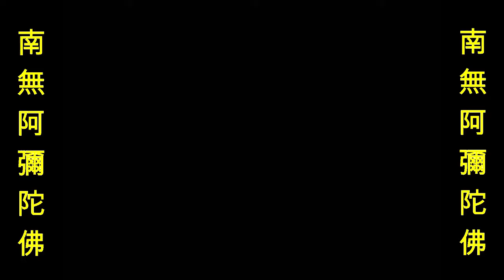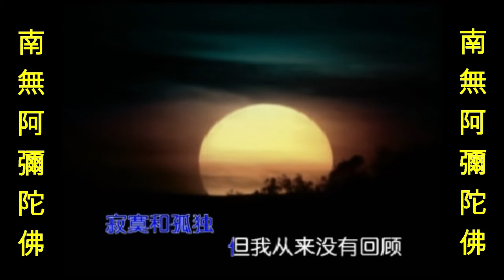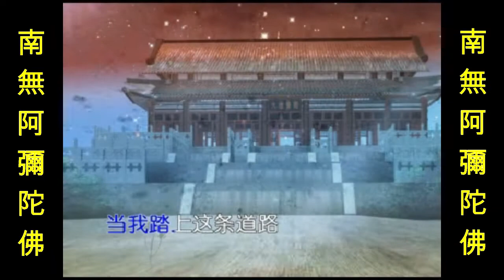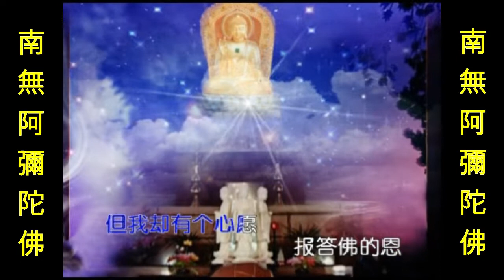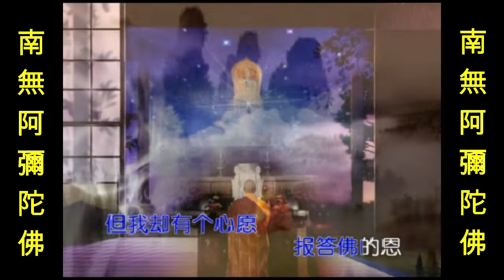🎵报答佛的恩🎵💮 【佛歌】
🎵报答佛的恩🎵💮【 耀一法师-主唱】